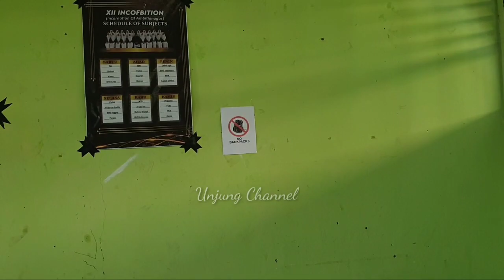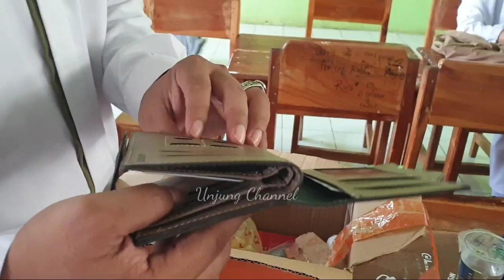bongkar bawaan santriwati sebelum ke jakarta.